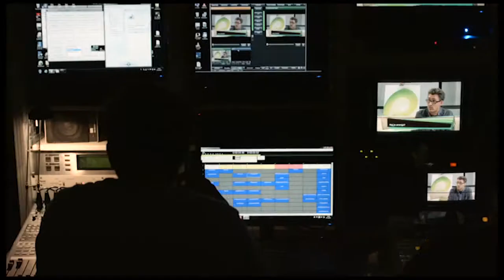Televizija - intervju v studiu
Intervju v studiu za oddajo na TV3 Medias - Klepet ob kavi

-          Seminarski prispevek pri predmetu Televizija v študijskem letu 2015/ 2016 - intervju v studiu.
-          Prispevek je narejen na TV hiši TV3 Medias v zakulisju oddaje Klepet ob kavi.
-          Glasba: Freeplaymusic.com
-          Alenka Medič in Gorazd Garafol